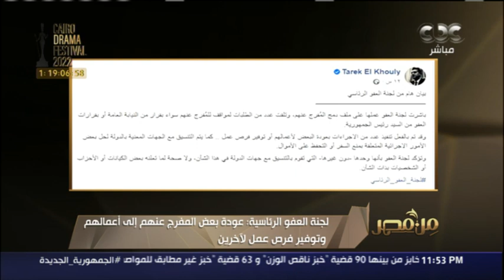ناجي الشهابي رئيس حزب الجيل لـ"من مصر": عودة بعض المفرج عنهم لأعمالهم خطوة رائعة